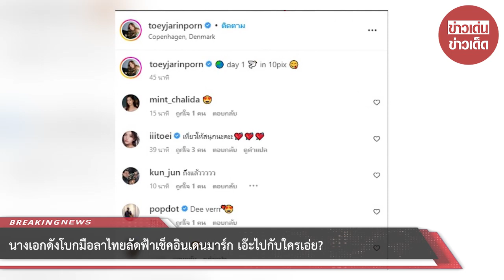นางเอกดัง โบกมือลาไทย ลัดฟ้าเช็คอินเดนมาร์ก เอ๊ะไปกับใครเอ่ย?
เป็นสาวโสดอยู่นานถึง2ปีในที่สุดนางเอกยิ้มสวย เต้ย จรินทร์พร จุนเกียรติ ยอมรับว่า ตอนนี้เปิดใจ และมีคนคุยแล้ว เป็นเพียงการเปิดใจ ลองศึกษาดู นอกหรือในวงการขอไม่ตอบ ซึ่งความรักครั้งนี้สาวเต้ยเผยว่าหมอดูบอกไม่ควรเปิดตัวแบบเอิกเกริก แต่ไปไหนมาไหนด้วยกันก็ไม่ได้ปิดบังอะไร

ล่าสุด เต้ย จรินทร์พร แพ็คกระเป๋าบินลัดฟ้าวาร์ปไปโผล่ที่โคเปนเฮเกน เมืองหลวงของเดนมาร์ก พร้อมแชร์ภาพสวยๆ ทักทายแฟนๆ ผ่านอินสตาแกรม toeyjarinporn พร้อมแคปชั่นระบุว่า 'day 1 in 10pix ' ไม่รู้ว่าทริปนี้จะไปกับหนุ่มคนใหม่หรือเปล่า?? แต่ก็ขอให้สาวสนุกและมีความสุขกับการเที่ยวต่างประเทศทริปนี้นะคะ

00:00 - Intro
00:10 - News
01:00 - Minute